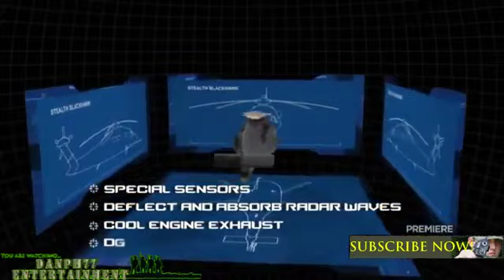LEAKED DEPARTMENT OF DEFENSE OSAMA BIN LADEN SEAL TEAM 6 OPERATION NEPTUNE